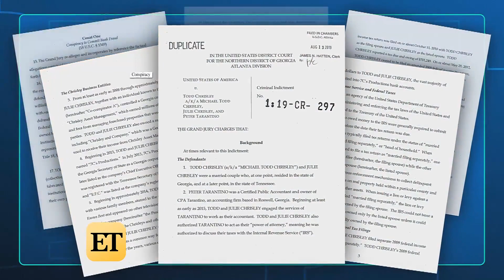What's Next for ‘Chrisley Knows Best’ Stars Amid Federal Tax Evasion Charges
ET has learned that the 'Chrisley Knows Best' stars turned themselves in to the FBI office in Atlanta on Wednesday.